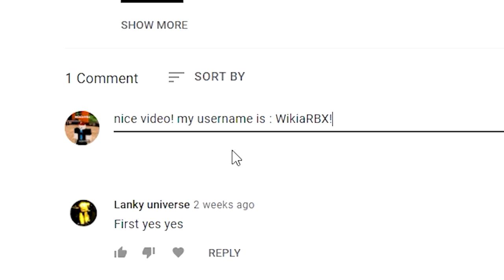King Legacy (AUGUST 2022!) CODES *DRAGON FRUIT* ROBLOX King Legacy CODES!